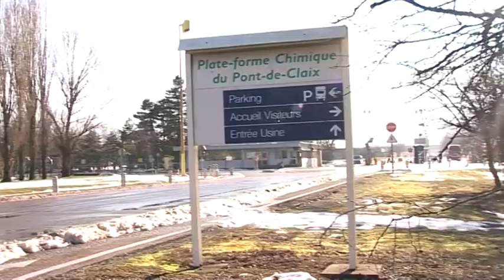Pont de Claix et l'industrie chimique